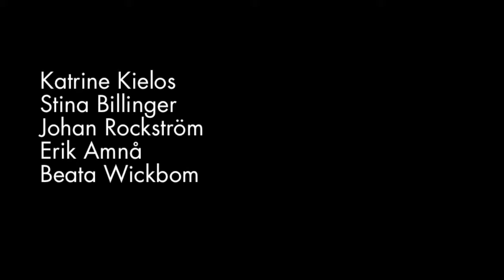Panelsamtal - Tema Tipping Points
Se panelsamtalet på seminariet Tipping Points - How small things you do make a sustainable difference, i Stockholm i november 2013. Deltagare: Katrine Kielos, Stina Billinger, Johan Rockström, Erik Amnå och moderator Beata Wickbom.